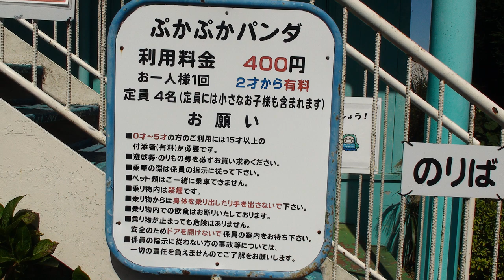【生駒山上遊園地】ぷかぷかパンダに乗るあい❤のんびり景色を楽しもう♬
関連動画
【日本一安い遊園地】0円のジェットコースターに乗ってみた。【幻のラーメン】

【まるで廃墟遊園地】ジェットコースターも動く遊園地に行ったら大変なことになってた【生駒山上遊園地】

【対決】いい子 vs 悪い子!? 遊園地で本気の逃走中！ロケット団から逃げ切れ！大人数で鬼ごっこ【オールスター貸し切り】

【制限24時間】"バイキング"を永遠に動かし続けて生き残り選手権！体調不良続出でおおさわぎに…